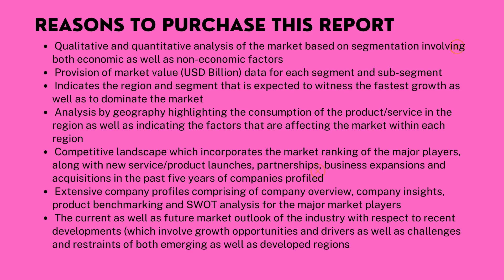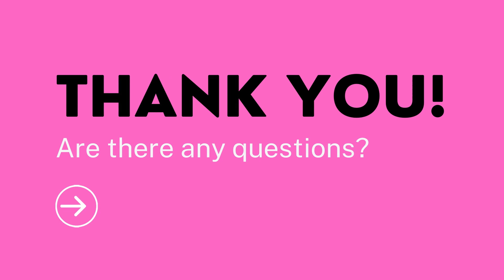Top 10 companies in HPV Testing Market Size And Forecast- Verified Market Reports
HPV Testing Market Size And Forecast
𝑽𝒆𝒓𝒊𝒇𝒊𝒆𝒅 𝒎𝒂𝒓𝒌𝒆𝒕 𝑹𝒆𝒑𝒐𝒓𝒕𝒔▶️ HPV Testing Market is growing at a faster pace with substantial growth rates over the last few years and is estimated that the market will grow significantly in the forecasted period i.e. 2021 to 2028.

This report provides an all-inclusive environment of the analysis for the Global HPV Testing Market. The market estimates provided in the report are the result of in-depth secondary research, primary interviews and in-house expert reviews. These market estimates have been considered by studying the impact of various social, political and economic factors along with the current market dynamics affecting the Global HPV Testing Market growth.

𝙏𝙤𝙥 𝙆𝙚𝙮 𝙋𝙡𝙖𝙮𝙚𝙧𝙨 -
• QIAGEN
• Roche Diagnostics Europe
• Hologic, Inc.
• Abbott Laboratories - Lafrancol S.A.S
• BD
• SEEGENE INC.

𝐁𝐲 𝐏𝐫𝐨𝐝𝐮𝐜𝐭:-
• HPV Testing
• Follow-up HPV Testing
• Co-testing

𝐁𝐲 𝐀𝐩𝐩𝐥𝐢𝐜𝐚𝐭𝐢𝐨𝐧:-
• Cervical Cancer Screening
• Vaginal Cancer Screening